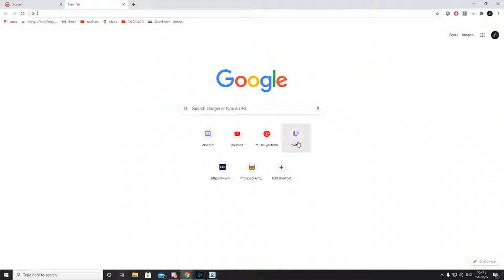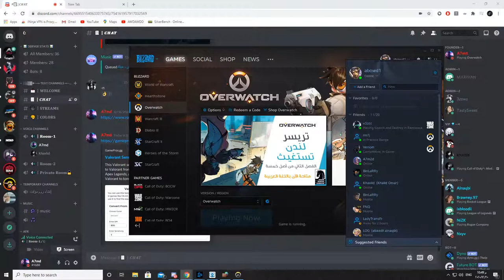BTH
GPU: GeForce RTX 2060
CPU: Intel(R) Core(TM) i7-9700 CPU @ 3.00GHz
Memory: 16 GB RAM (15.93 GB RAM usable)
Current resolution: 1920 x 1080, 240Hz
Operating system: